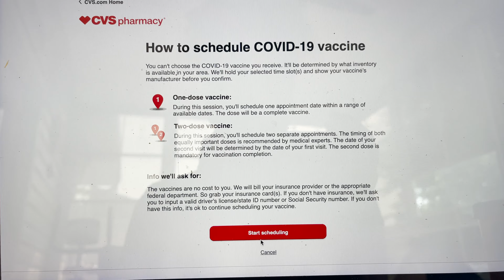Story Time: I got my Covid Vaccine and.....😮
Ⓒ Copyright ChineyK My Life. Please use sharing tools. Do not cut, copy or lift any content from this channel or website without our consent.

Support my business: Jolifairehair Organic Hairgrowth Hair Nourishing oil